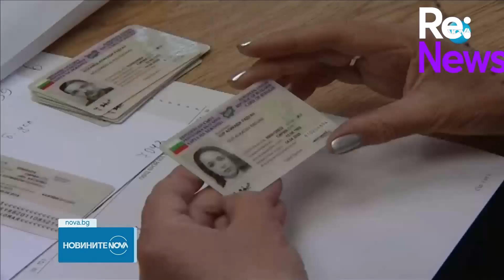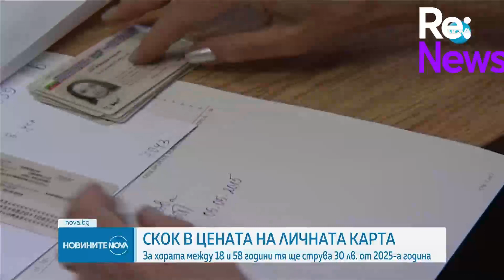Правителството промени цените за издаване на лична карта